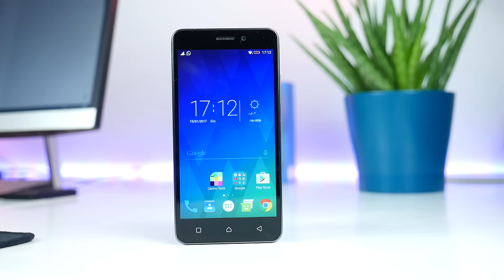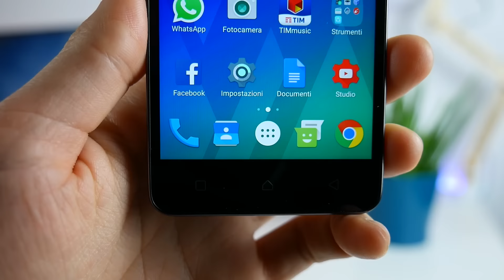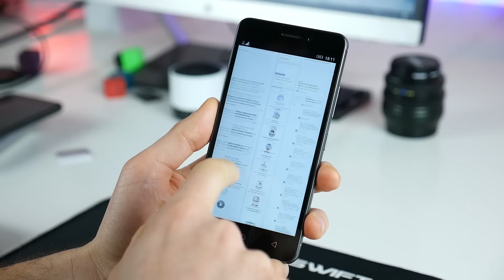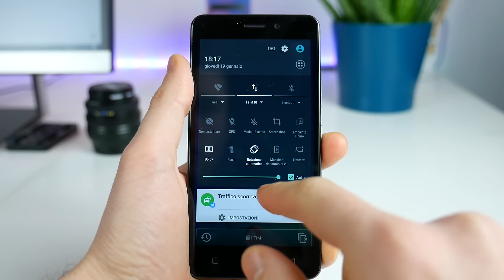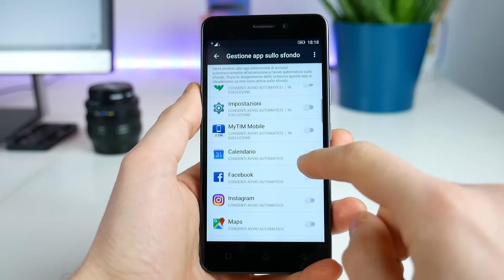Lenovo K6: solido e conveniente! Recensione ITA da TuttoAndroid